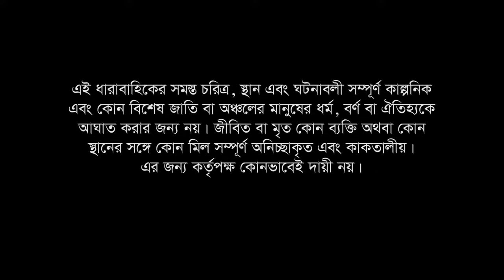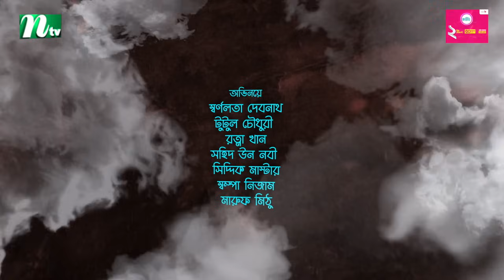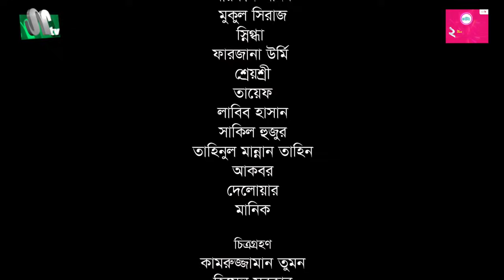প্রবাসী পরিবার | EP 129 | Samonty | Asif | Sadia | Momo | Bacchu | Probashi Poribar | Bangla Natok